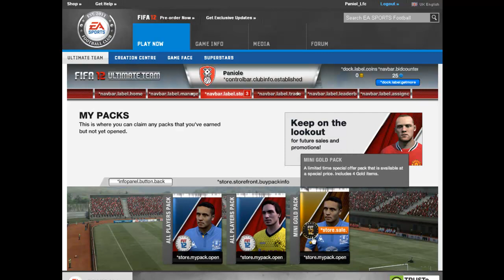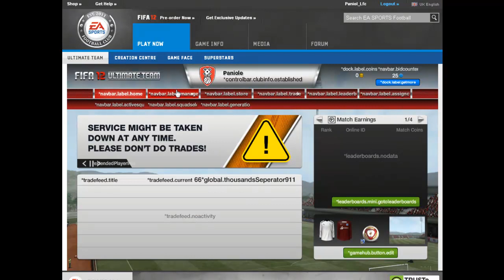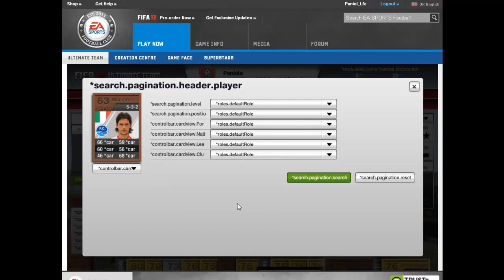FIFA ULTIMATE TEAM 12 by Paniol & eFIFA.pl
Przepraszam za pomyłki :)